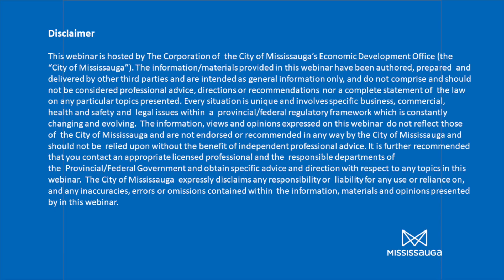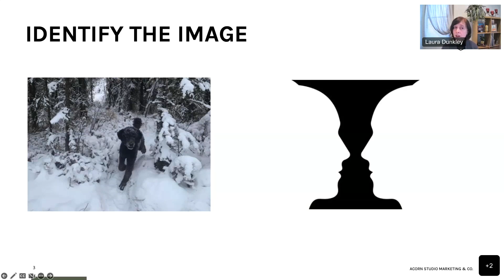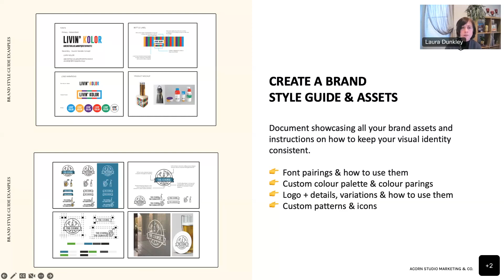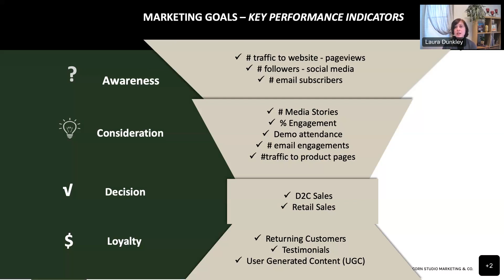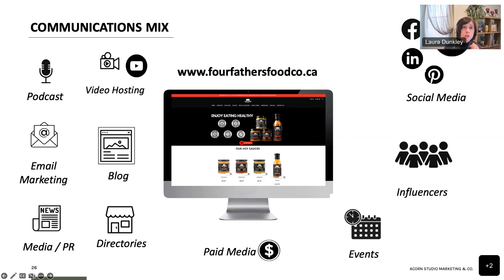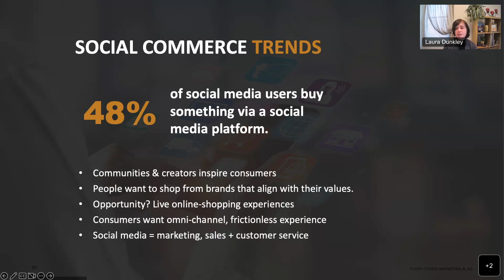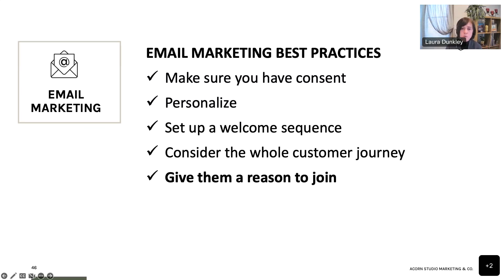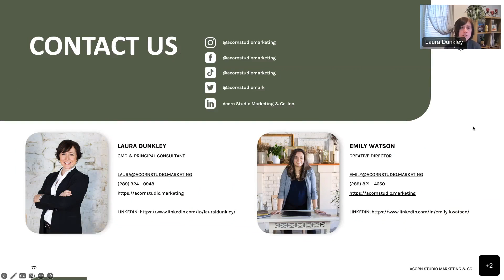Digital Marketing 101 for Product-Based Businesses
With a simple 7-step process, small business owners, entrepreneurs, and solopreneurs will learn digital marketing essentials to help build their online brand and stay competitive in today’s fast-paced, ever-changing digital environment.

6:51 Introduction
12:26 7 Steps- Guide to Digital Marketing Success
14:15 Step 1: Business Plan
16:43 Brand Strategy
20:00 Step 2: Target Audience
23:38 Step 3: Set Marketing Goals
27:54 Step 4: Select the right channels
34:15 Communication Mix
38:34 Website Design
46:41 Directories
47:54 Social Media
52:22 Paid Media
55:42 Media/PR
56:33 Email Marketing
59:34 Writing you Marketing Plan
1:01:14 Create Great Content
1:03:53 Track your performance